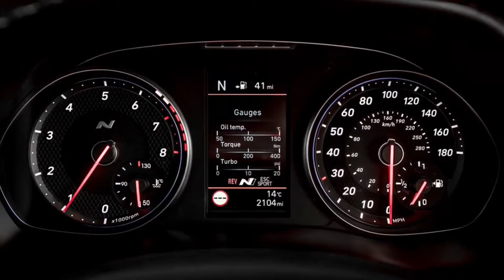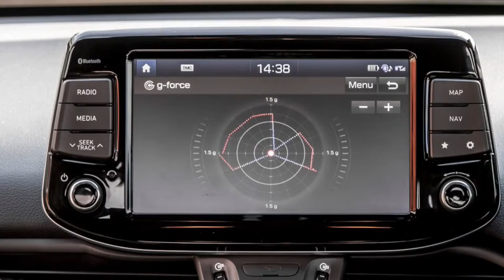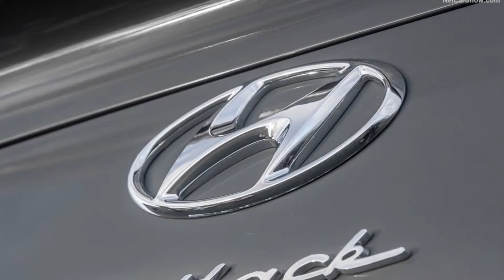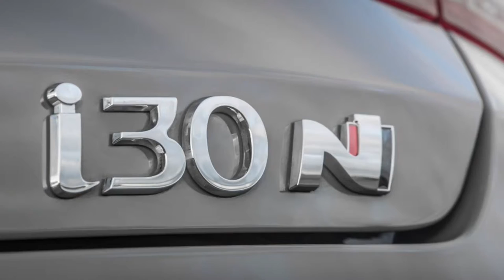Hyundai i30 Fastback N [UK] 2019